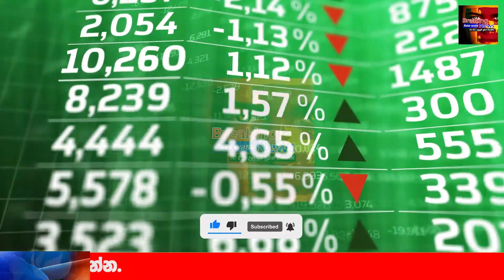ADA DERANA NEWS | BREAKING NEWS Special news received by Government now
airport open
ගුවන්තොටුපොල
එයාපෝට්
sri lanka katunayake
maththala airport

airport news,
airport jobs,
airport security,
airport jobs sri lanka,
airport prank,
airport diary,
airport announcement,
airport attack,
airport aviation,
airport airport,
airport apple,
airport uganda,
airport battle,
airport bus,
airport blast,
airport beatbox,
airport checking,
airport city,
airport city game,
airport colombo,
airport customs,
airport dance,
airport documentary,
airport dubai,
airport diary full episodes,
airport drawing,
d.o airport,
airport english,
deweni inima,
nadagam karayo,
nadagamkarayo,
nadagamkarayo today,
nadagamkarayo now,